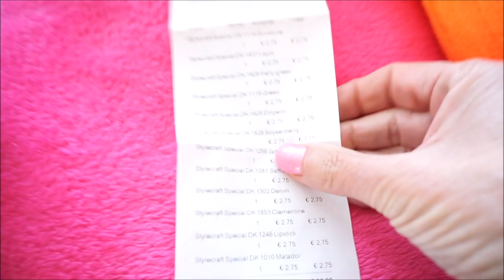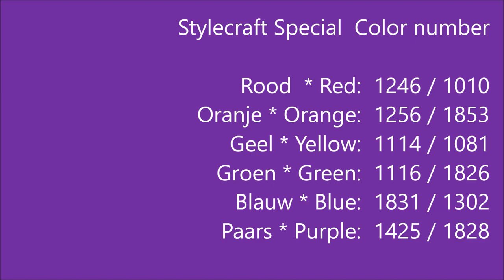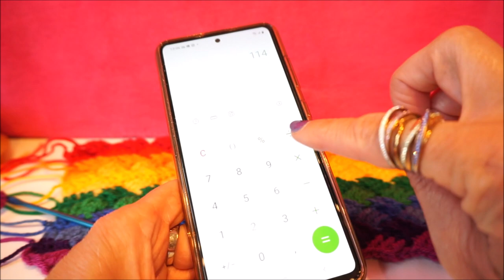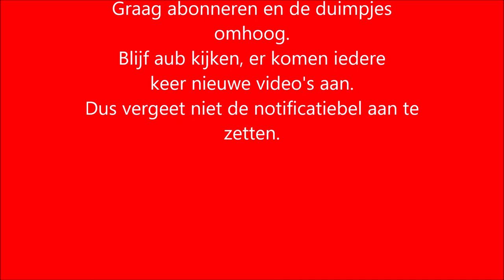❤️iedereenkanhaken rainbowblanket crochet woondeken haken diagonal basket weave stitch 🧶🌈❤️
A very nice blanket or else you can make with these beautiful diagonal double weave stitch blanket.

BENODIGD:
* Style Craft Special Wol* Ik heb deze gekocht bij Wolplein.

Dit is de link voor Wolplein, dan kun je ook de wol bestellen:

12 bollen wol van 100 gram van: * Stylecraft Special Wol*
 (je houd wel wol over, maar omdat je de kleurtjes nodig hebt, is het niet erg)
De leuke overgebleven bolletjes hebben zoveel leuke kleurtjes en kun je later weer gebruiken om je restjes op te maken.

Rood  1246 / 1010
Oranje 1256 / 1853
Geel 1114 / 1081
Groen 1116 / 1826
Blauw 1831 / 1302
Paars 1425 / 1828

It turned out to be a really nice blanket! Otherwise, look at the photos here in the Facebook page:

For this blanket I used 12 different colors, of each color of the rainbow I used 2 different colors, so that you also get a very nice depth and still retain the rainbow colors.

I use this needle to work the ends:

Heb je ook deze leuke creatie gemaakt? Tag me dan op social media, met de hashtag

actionsweater deel 1 en 2